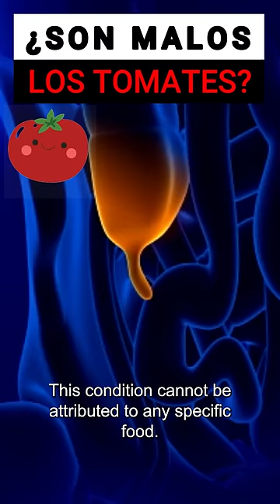MITOS Y VERDADES Sobre El Tomate Y Sus Semillas.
En este video, vamos a desaprobar, algunos de los mitos más comunes sobre los tomates y sus semillas.
Si consideras que este video te ha sido de gran ayuda y deseas hacer una Donación A Nuestro Canal, puedes hacerlo Aquí. 👉oxxo Santander: 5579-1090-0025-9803 Gracias por tu generosidad. Dios te bendiga.